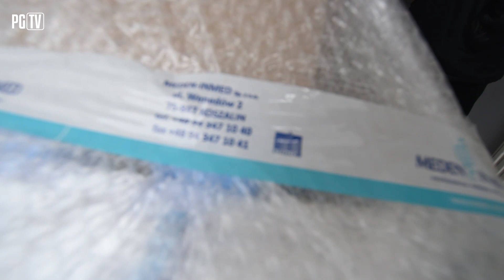W KLUBIE | Trening bramkarski z Kubą Szmatułą!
W dzisiejszym odcinku m.in.:
-trening I drużyny od kuchni
-przepis na pożywną przekąskę
-ćwiczenia bramkarskie z Plachem, Szmatułą i Szymańskim